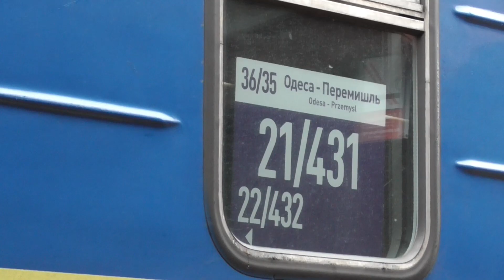Powrót pociągów Przemyśl - Odessa i Przemyśl - Lwów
Lokacja: Przemyśl Główny
Aparat: Panasonic Lumix FZ-72
Kamera: Panasonic HC-V180EK

Składy na filmie:
0:20 - ВЛ10-1338 + MP 35 БІЛА АКАЦІЯ (BIAŁA AKACJA)
1:41 - ВЛ10-1338
1:56 - podłączanie do składu sprzęgiem SA-3
2:31 - EP07-1064 + IC 83172 PRZEMYŚLANIN (grupa wagonów z Ustki została odwołana ze względu na opóźnienie)
3:16 - EP07-1064 + PWE 083172
4:20 - EP07-383 + PWE 003804
5:26 - EP07-383 + IC 3804 MATEJKO
6:36 - ВЛ10-1338 + MP 90